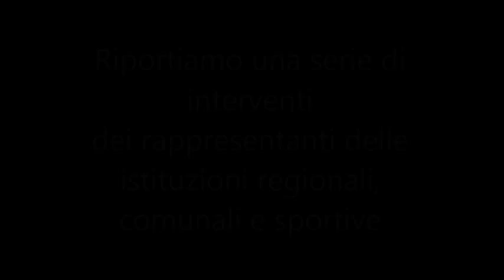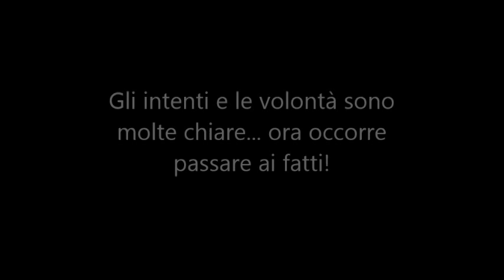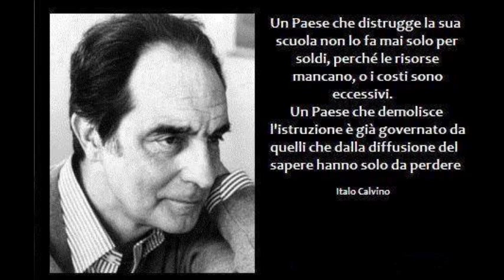Interventi istituzioni Convegno 9 12 2013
Progetto Interschool, con la collaborazione della Presidenza della IV Commissione parlamentare regionale dell'ARS, ha organizzato l'evento "Le Giornate dello Studente", realizzato in due tappe: il 9/12/2013, in cui si è tenuto un convegno all'ARS, che ha sancito l'apertura di un tavolo tecnico con lo scopo di giungere entro maggio 2014 alla prima legge regionale quadro in Sicilia sui giovani; 11/12/2013, un quadrangolare di calcio a 11, al quale hanno partecipato 4 rappresentative di altrettanti licei di Palermo: Don Bosco, Cannizzaro, Galilei, Umberto I. Si ringraziano: Pietro Tarantino e Ivan D'Amico, Fondatori di Progetto Interschool; Giampiero Trizzino, Presidente IV Commissione parlamentare regionale ARS, Giorgio Ciaccio, Parlamentare regionale e membro della Commissione Bilancio; Filippo Occhipinti, Consigliere comunale di Palermo e membro della Commissione bilancio; Rosario Vadala';, membro di ASI Nazionale; Roberta Cascio, Presidente del C.I.P.; Nicola Torregrossa, Segretario particolare della Presidenza della IV Commissione parlamentare regionale, nel ruolo di moderatore.